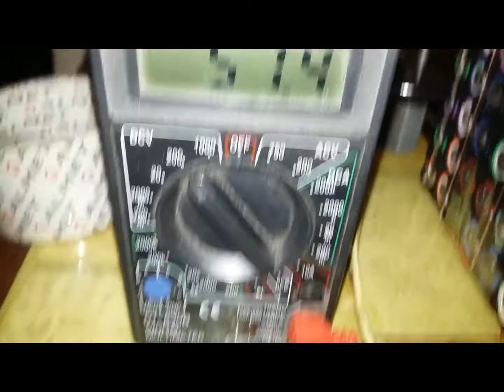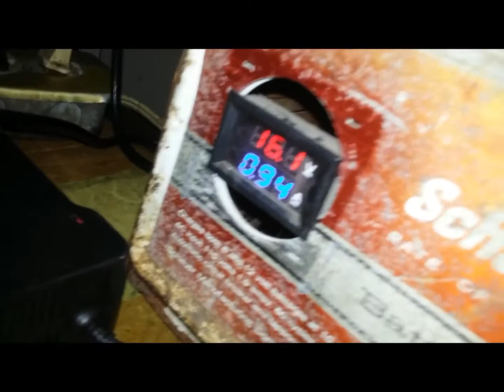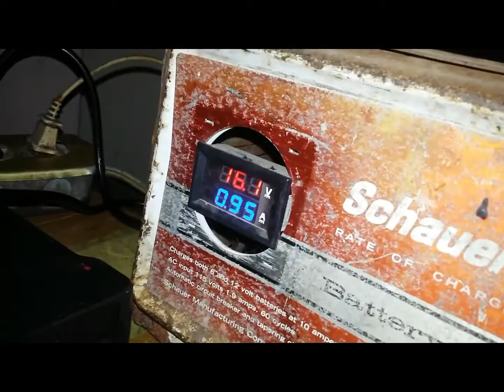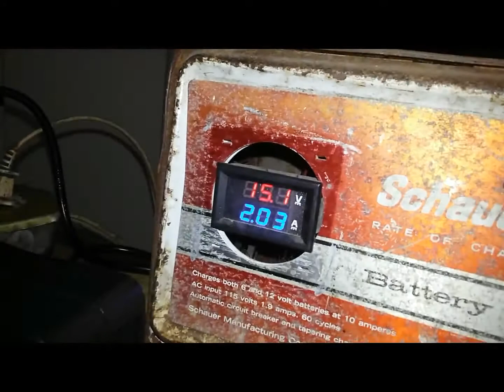CÓMO HACER UNA BATERÍA DE LITIO 65 V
LES MUESTRO COMO HICE MI BANCO DE BATERIAS DE LITIO DE 65 VOLTIOS.